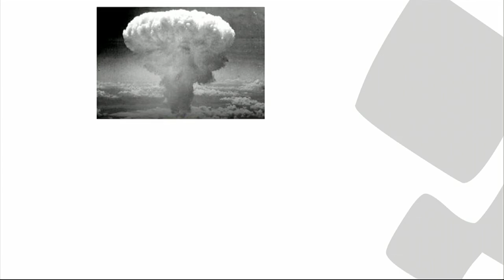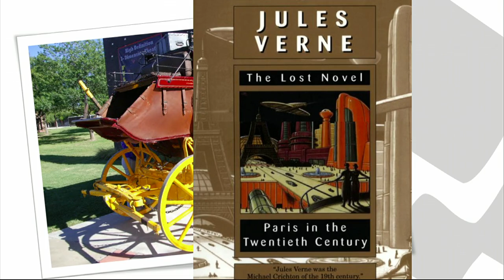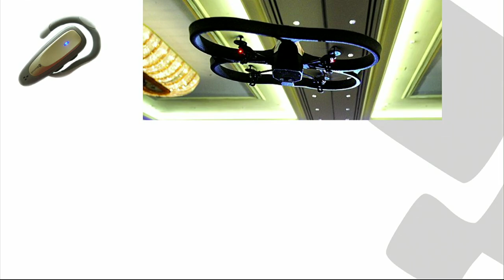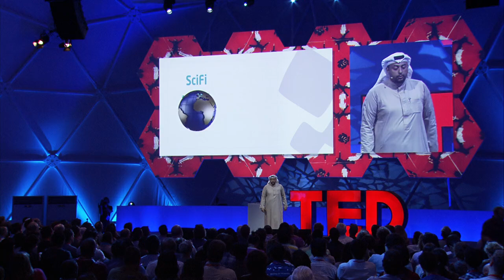Yasser Bahjatt: How Arab sci-fi could dream a better future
Yasser Bahjatt is a computer engineer by profession, but is achieving his dream to introduce gaming as a competitive sport as President of the Electronic Sports International Federation.